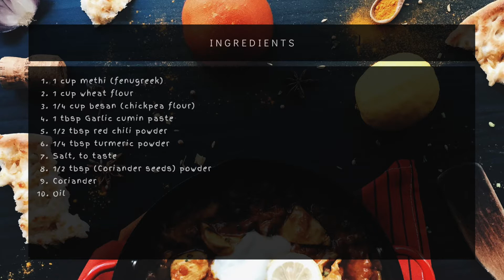Methi Kadbole | Authentic Maharashtrian Recipe | Indian Food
Do comment and let me know what other recipes you want to see.

Ingredients for this recipe:
1. 1 cup methi (fenugreek)
2. 1 cup wheat flour
3. 1/4 cup besan (chickpea flour)
4. 1 tbsp Garlic cumin paste
5. 1/2 tbsp red chili powder
6. 1/4 tbsp turmeric powder
7. Salt, to taste
8. 1/2 tbsp (Coriander seeds) powder
9. Coriander
10. Oil